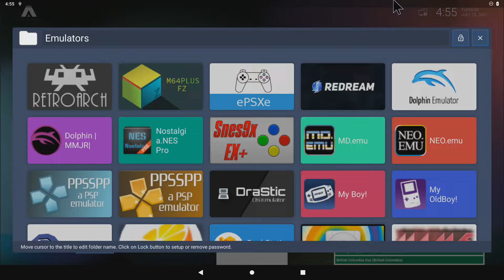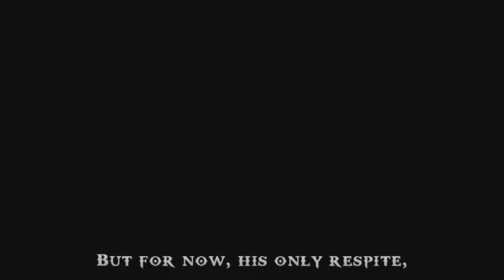God of War Chains of Olympus Nintendo Switch Gameplay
Real gameplay of God of War: Chains of Olympus emulated using the PPSSPP Playstation Portable emulator running Android 10 with LineageOS on an SD card inserted into my Switch. Your model of Nintendo Switch must be from within the first 2 years of release for this exploit to work.